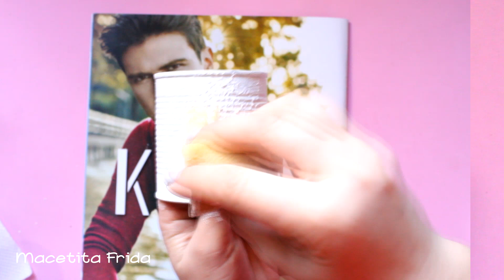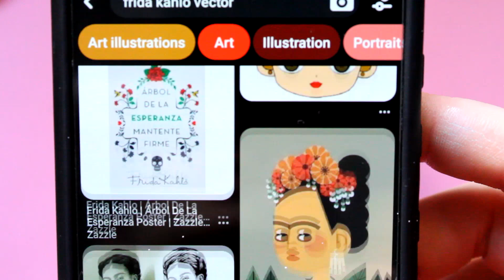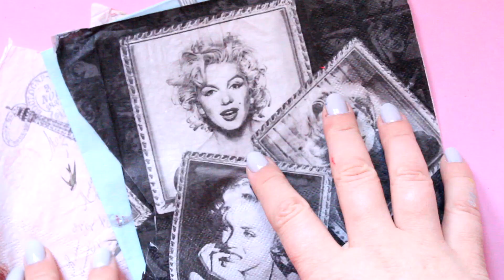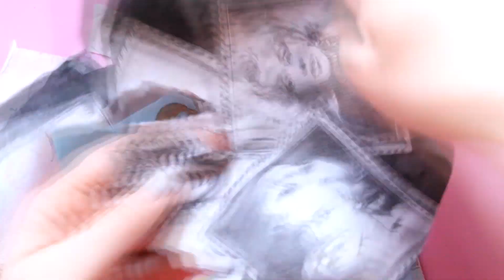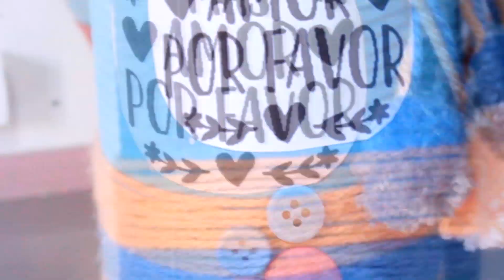IDEAS PARA DECORAR LATAS 🤗3 Manualidades fáciles🌼 Reciclaje♻️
✔️MATERIALES

🎍Macetita Frida
-Lata (lavada seca y sin bordes que corten)
-base acrílica (pintura blanca)
-acrílicos
-pinceles,esponja
-lápiz
-marcador permanente
-barniz

💄Lata Makeup
-pinceles,esponja
-lápiz
-servilletas para decoupage
-pegamento

✏️Portalapices alegre
-pinceles,esponja
-lana
-botones
-pegamento (yo use silicona caliente)

Pero muchas cosas son opcionales si no tenes algo de la lista busca algo que tengas en casa para que no dejes de hacer alguna de estas manualidades, gracias por ver y espero que esten muy bien!!😀